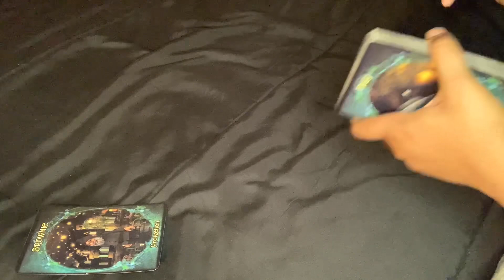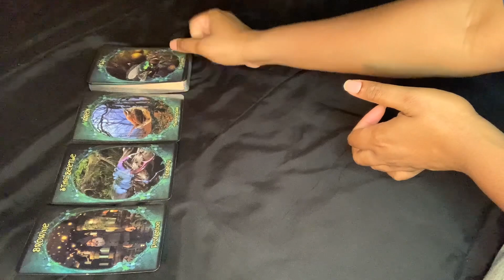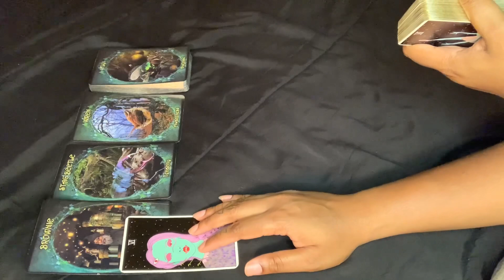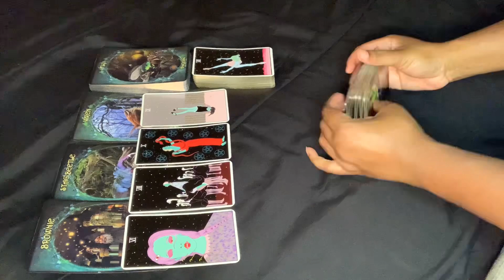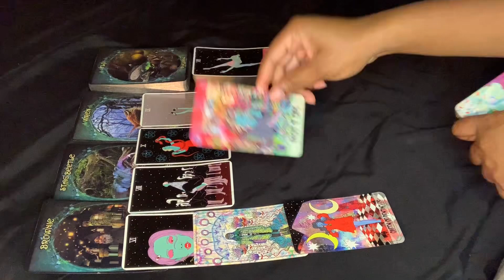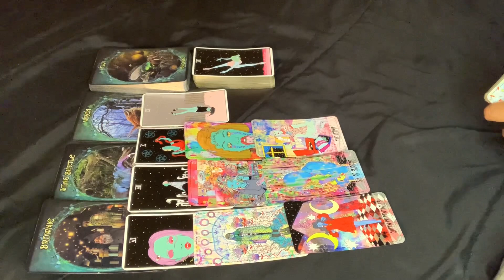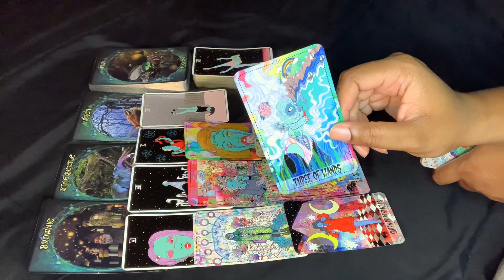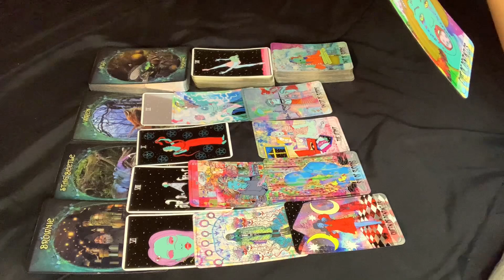GEMINI ♾ EVERYBODY WANTS YOU! ALL EYEZ ON ME ♾ SEPTEMBER 2022 PSYCHIC TARPT READING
Gemini this is your psychic tarot reading for September 2022. Watch your Sun, Moon, rising, Venus and North Node signs for more clarity.

3. OPTIONAL: You are welcome to send a BRIEF message regarding information that you would like me to focus your reading on.